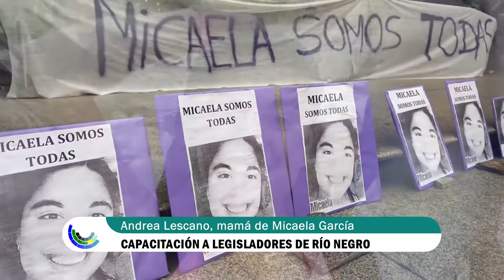Resumen de noticias parlamentarias del 28 de octubre